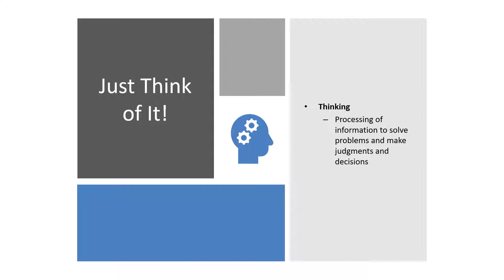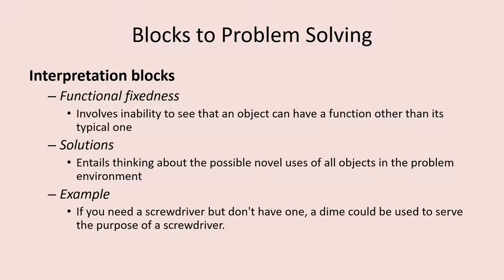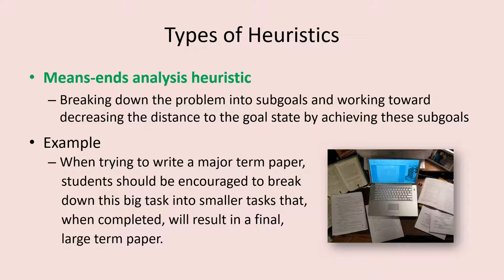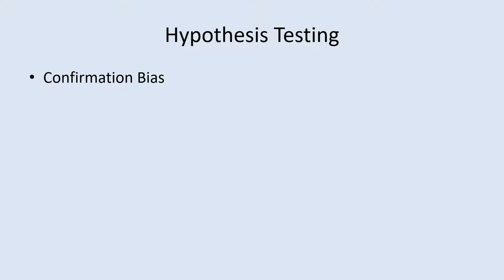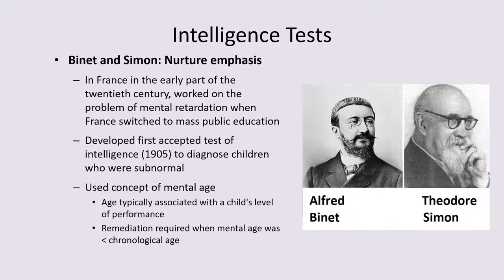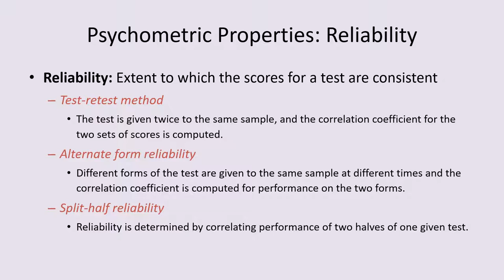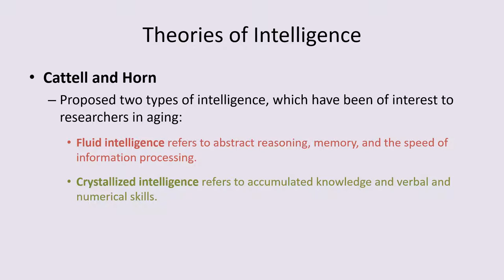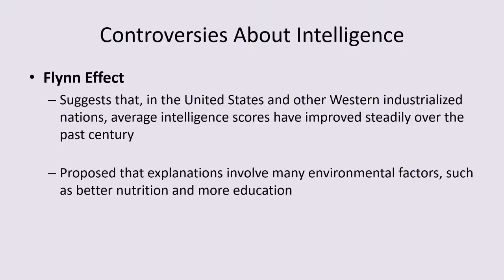PSY 111 Week 4 lecture